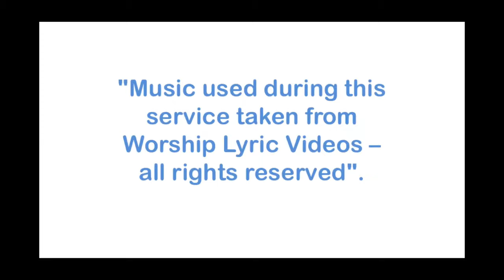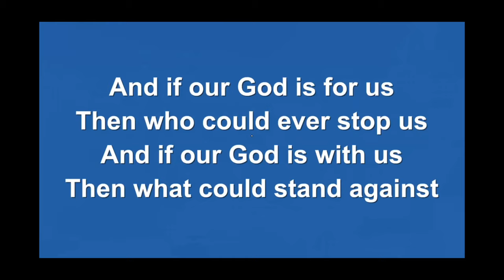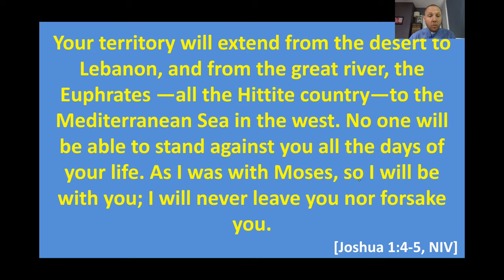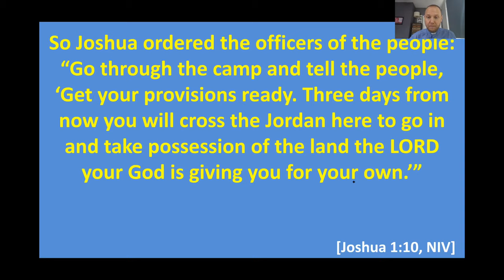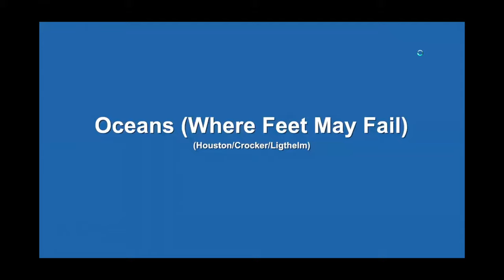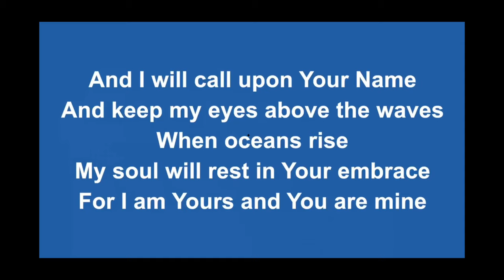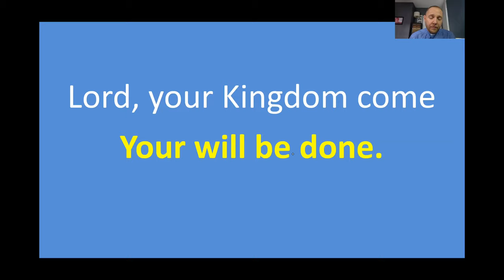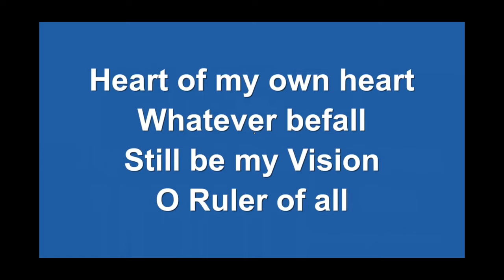St Aidan’s ‘Church at Home’ - 03 May 2020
A service of word, worship and prayer to inspire and encourage faith.